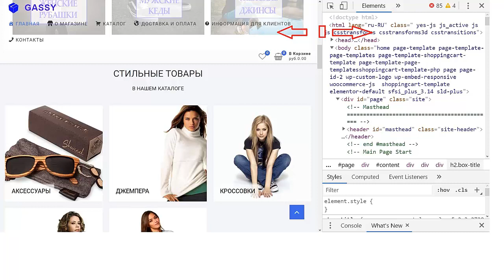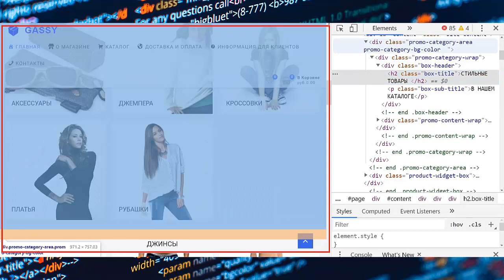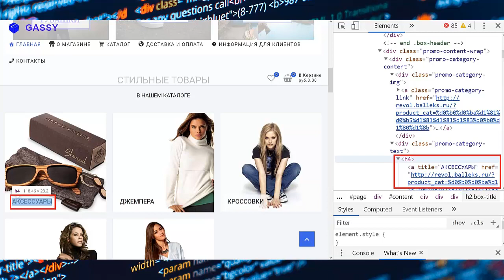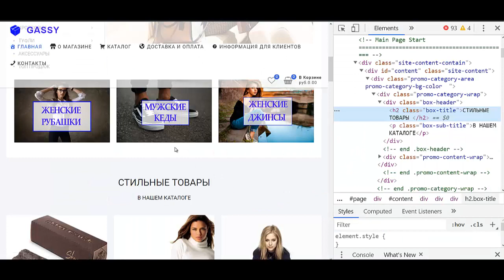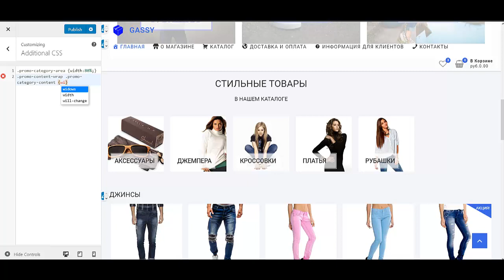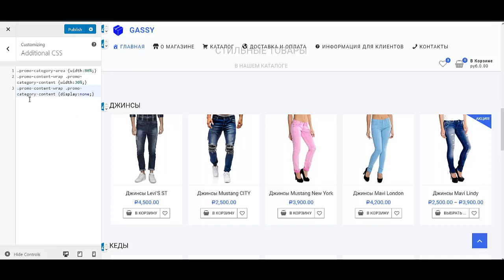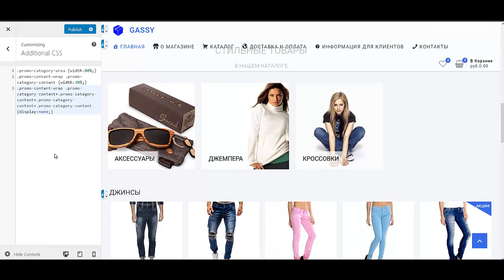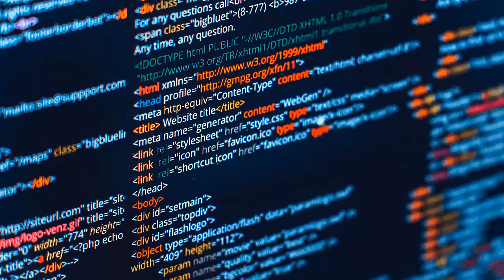Как создать сайт с нуля Как сделать сайт Создание сайта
Если Вы хотите узнать как создать сайт с нуля - то посмотрите это видео. Также Вам стоит посмотреть это видео если Вы хотите узнать как сделать сайт. Действительно создание сайта это довольно таки не простое решение. Но возможно создать сайт на wordpress без всяких проблем. Ведь система wordpress позволяет без проблем сделать это. Да вордпресс - это очень крутое решение. Если Вы не заметили - то wordpress уроки можно легко найти в сети. Но качественные уроки wordpress довольно таки сложно найти. На своём канале я Вам расскажу как создать сайт бесплатно. Кроме того если Вам интересно  как создать сайт самому - тогда смотрите это видео.